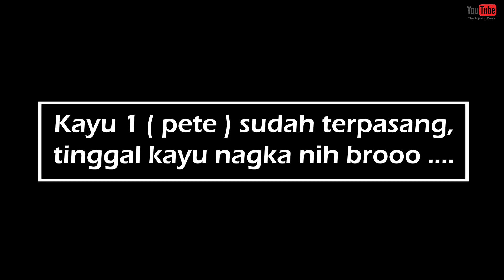PROSES PEMASANGAN KAYU RAKSASA DI NATURAL POND !!